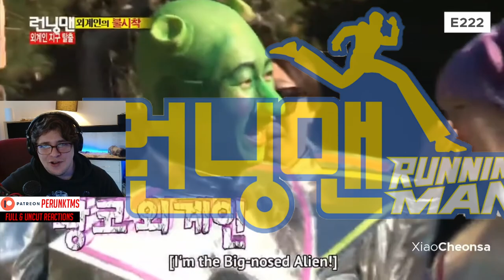First Time Reacting to Running Man - Korean TV Game Show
Running Man is a South Korean variety show, formerly part of SBS' Good Sunday lineup. This show is classified as a game-variety show, where the cast members and guests complete missions in a landmark to win a race.